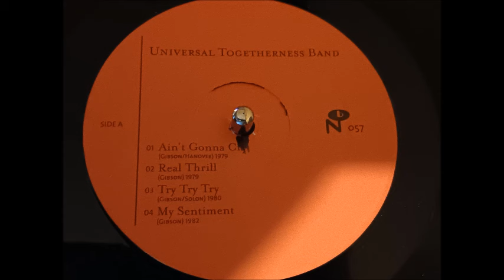Universal Togetherness Band – Real Thrill